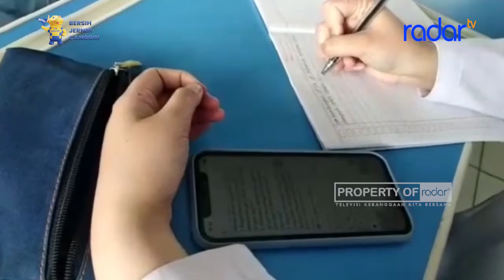PTM DI SELURUH JENJANG SEKOLAH TERUS DIBUKA